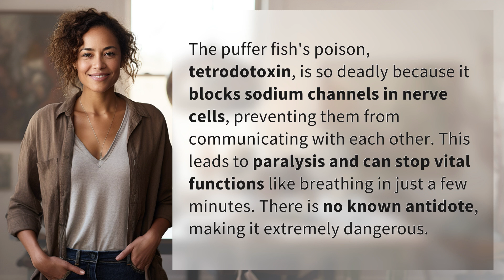What makes the puffer fish's poison so deadly?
The Deadly Puffer Fish Poison Explained 👉 Deadly Puffer Poison 👉 Discover the secret behind the puffer fish's deadly poison, tetrodotoxin, and why it is so dangerous to humans. With no known antidote, this lethal toxin can shut down vital functions in just minutes.

Laura S. Harris (2024, May 26.) What makes the puffer fish's poison so deadly?
    🌐 AskAbout.video